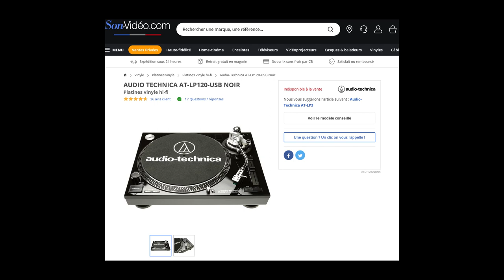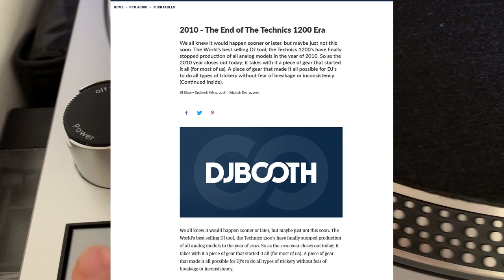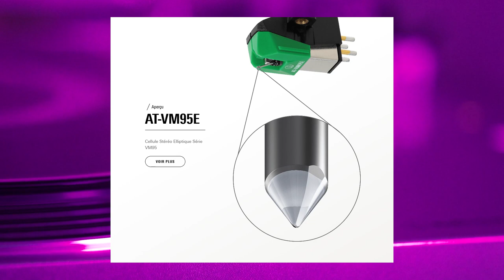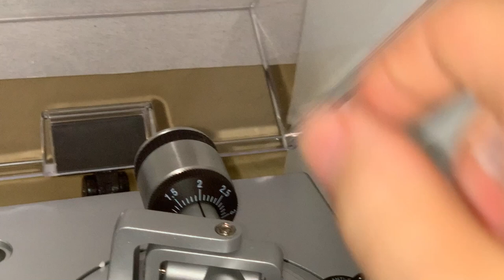La platine vinyle Audio Technica LP 120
Presentation de la platine Audio Technica AT LP 120x USB